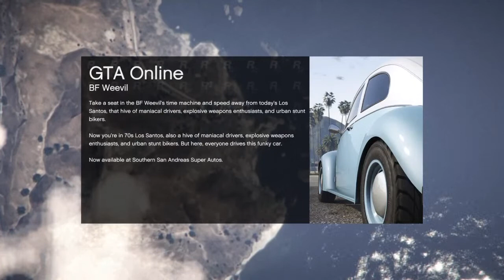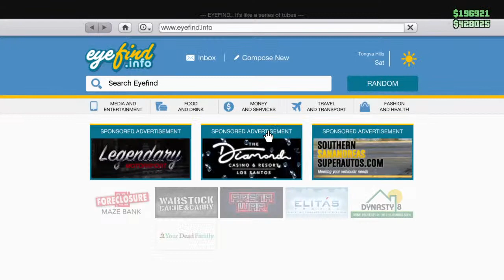Bartosz's 9 mil super yatch mission